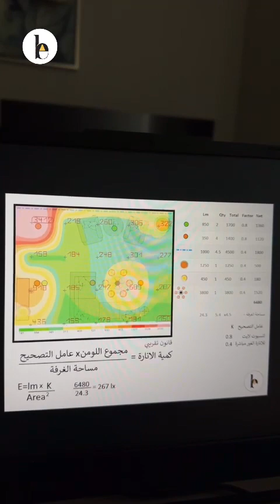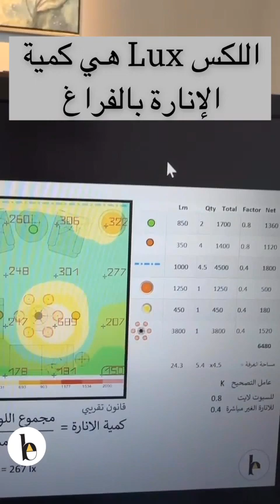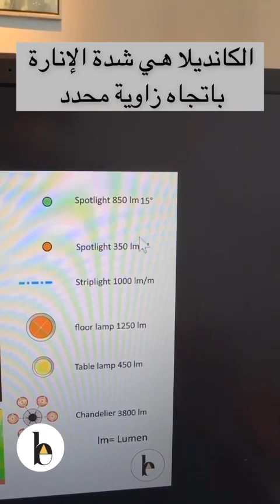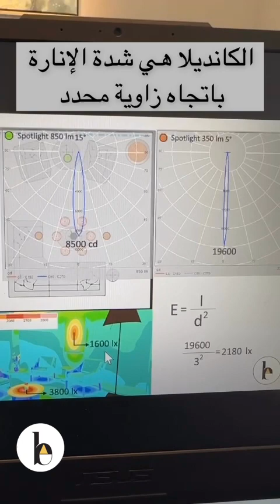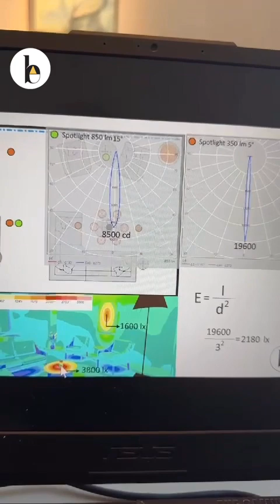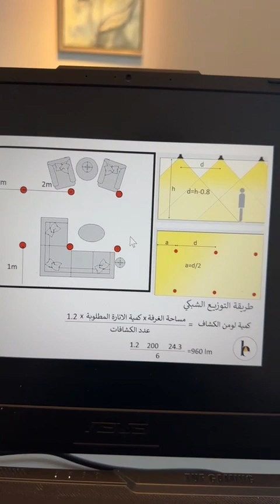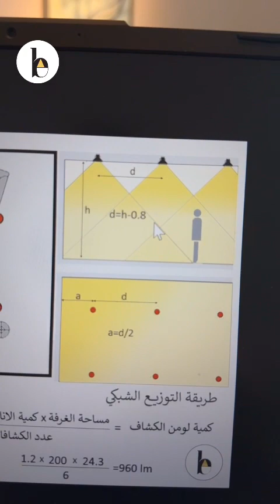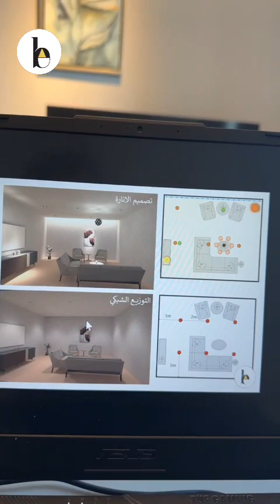مصطلحات الانارة T467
‏شرح عن المصطلحات الرئيسية للإنارة وكمية الضوء والفرق بينهما

تعريف كمية اللوكس اللرمن المانديلا
الفيض الضوئي والشدة الضوئية وكمية الانارة
‏لاتنسوا الصلاة على النبي صلى الله عليه وسلم